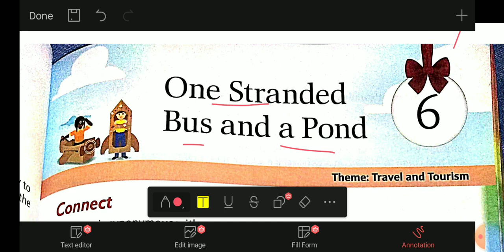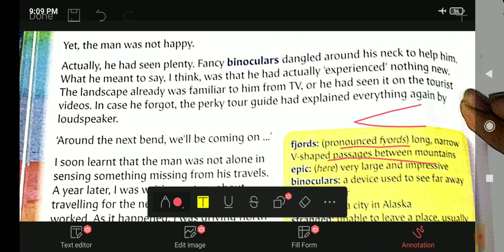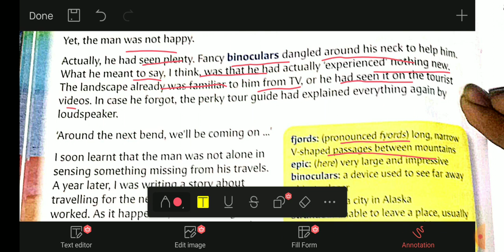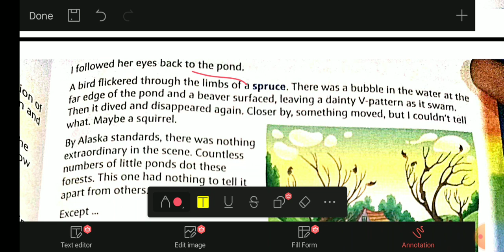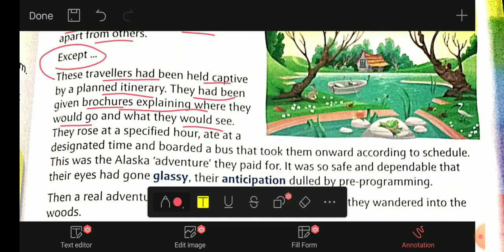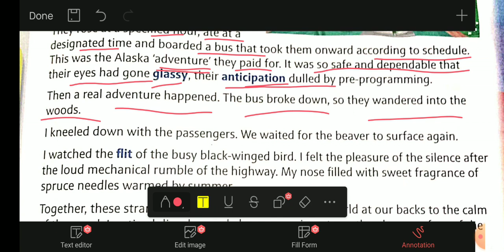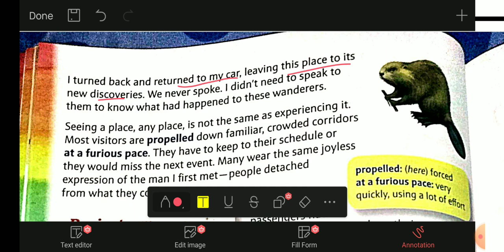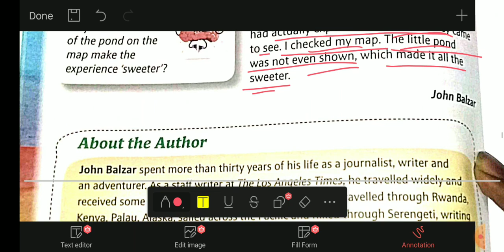One Stranded Bus and a Pond Chapter 6 Class 8 ll Longman New Images Next